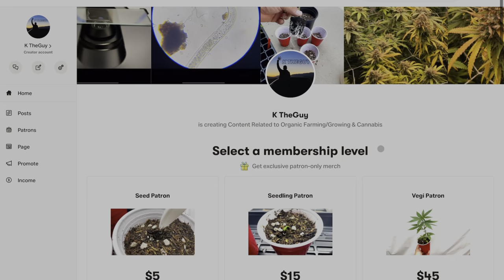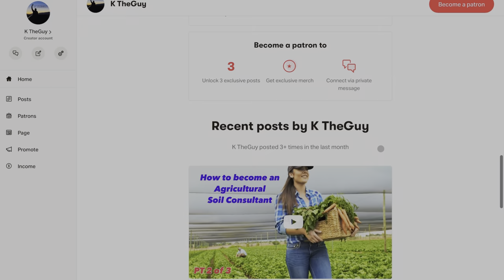How to test your Soil Biology using a Shadowing Microscope / Part 1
In this video I detail the basic steps to using shadowing microscopy to begin viewing microbiology yourself. This will give you the ability to test and see any kind of plant biology on the surfaces of any of your plants or deep into the soil ecology. This is part 1 of 3 tutorials to using a microscope and accessing microbiology for plant health.

OMAX Microscope 40x-2000x /
Microscope Slides /
Microscope cover slips /
Test Tubes /

Sony A6400
Tameron Lens 17-28mm
Sigma 16mm Emount Lens 1.4F
DJI Ronin Gimbal
Mactrem Camera Tripod
Polar Pro Variable ND Filter (Peter McKinnon Edition)
Comica XD-D2 Wireless Mic and Reciever
MEKE Macro Lens Extender
Samsung SSD Storage 1TB
Takstar Shotgun Mic
Lighting Port Hub